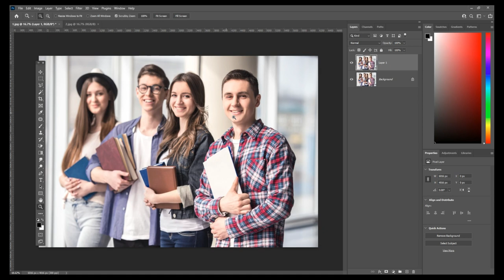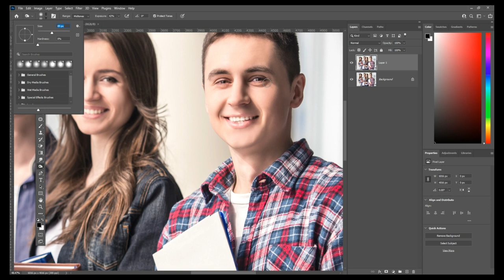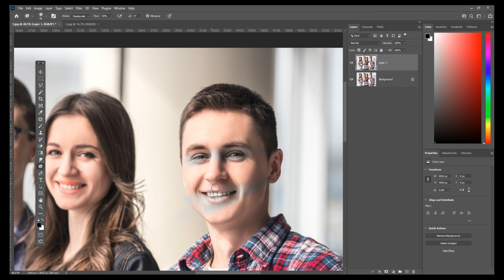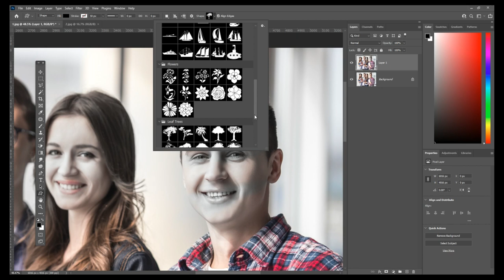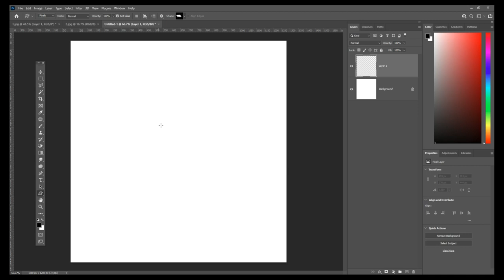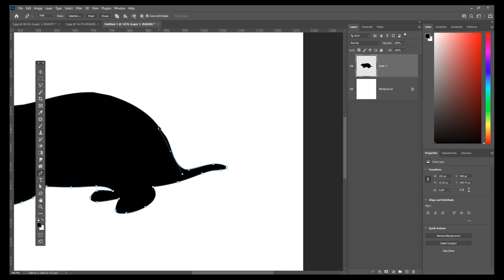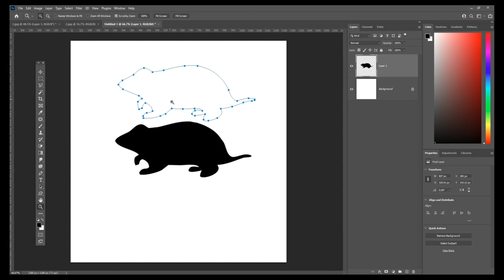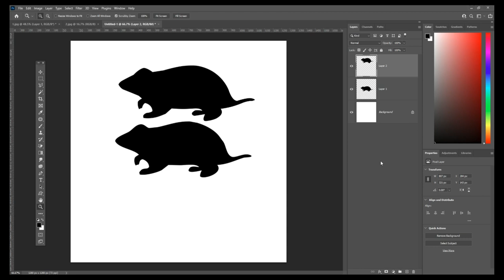Complete beginner to advanced training in Adobe Photoshop | Part - 15 | Urdu Hindi